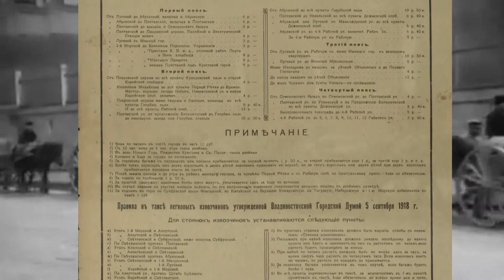Лучший Город Земли. ИЗВОЗЧИКИ.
Если говорить о самом привычном и главном виде транспорта в старом Владивостоке, то вне всякого сомнения это были извозчики. К началу 20-х годов во нашем городе было зарегистрировано около 370 пассажирских экипажей и свыше 1000 ломовых извозчиков, ну или грузовых телег. Точно также, как и автомобили ломовые и легковые извозчики имели специальные номера, прикреплённые на телегу или коляску. Номер можно было получить в городской управе внеся за него денежную плату. У извозчиков были свои специальные стоянки, правила перевозки и такса. В различных районах города стояли столбы с небольшими табличками «Стоянка извозчиков», в городских театрах, иллюзионах и на вокзалах можно было найти афиши с указанием правил перевозки по городу и стоимости.